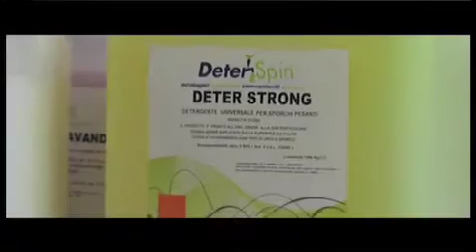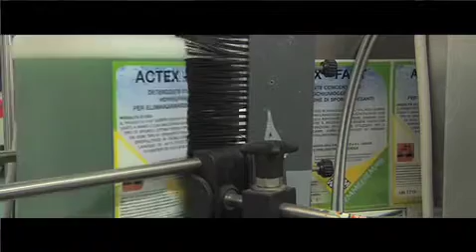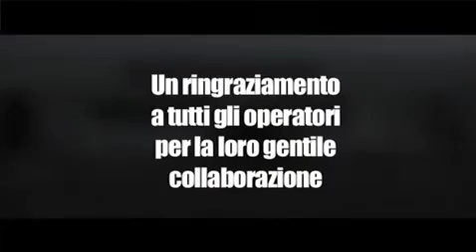MDM bozza video ditta 2013